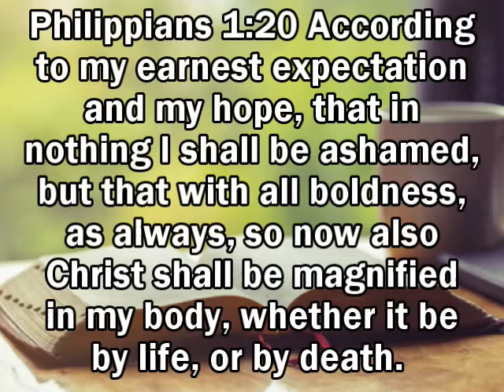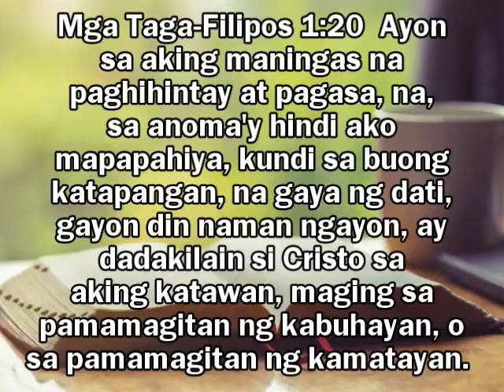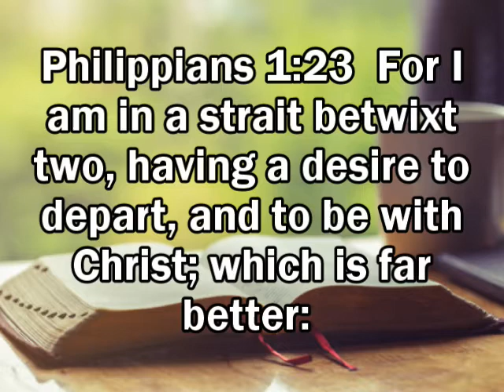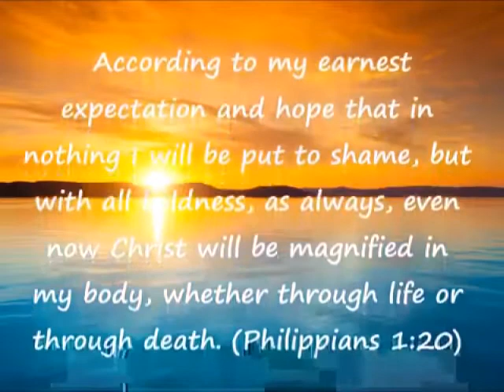2020 July 20 - 10PD "[Maningas na Kristyano]" by Pastor Ricardo Salceda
Good morning and welcome to our 10-minute Prayer Devotion for today!

Pastor Ricardo Salceda is the pastor of Naga Independent Baptist Church in Naga City. You can find them in their Facebook page:

Do you have questions about the message? What are your thoughts about it?